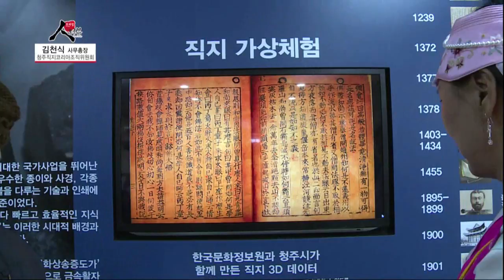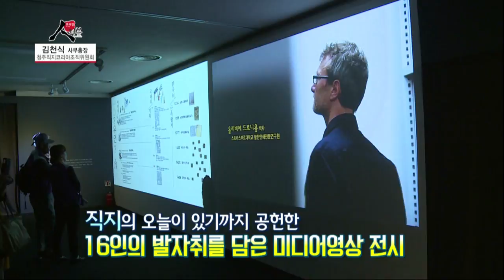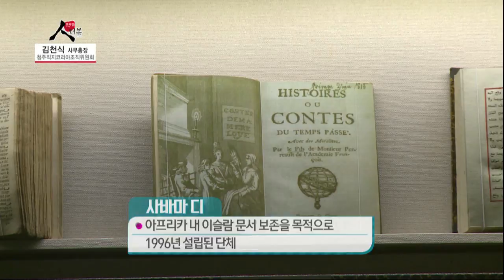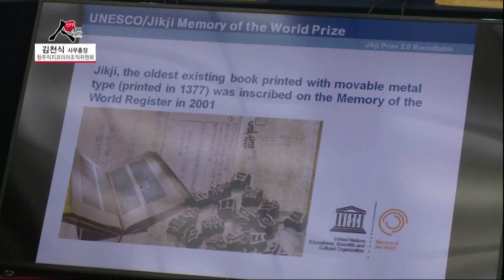[프라임 인터뷰] 청주 직지코리아 조직위원회 김천식 사무총장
세계 최초 금속활자본 직지심체요절을 알리기 위한
직지코리아 국제페스티벌이 25일의 대장정의
중간점에 들어섰습니다.

오늘 프라임 인터뷰에서는 직지코리아 조직위원회
김천식 사무총장과 다양한 이야기 나눠보도록 하겠습니다.

-프라임 인터뷰-
매주 일요일 오전 7시 30분
진행 : 김지윤